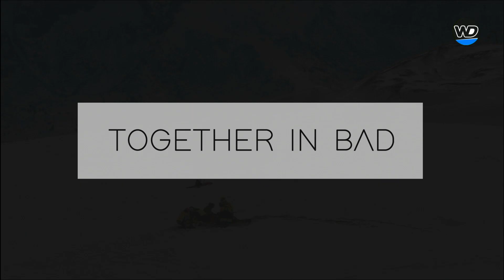33 Freestyle Junior Compulsory 2